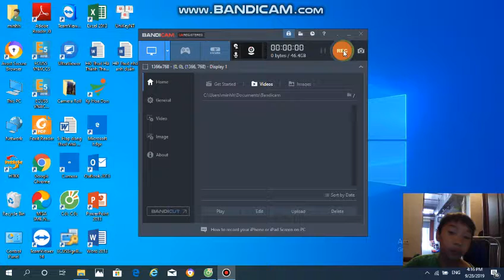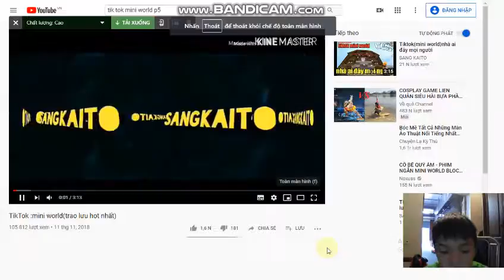Tiktok mini world tap 6